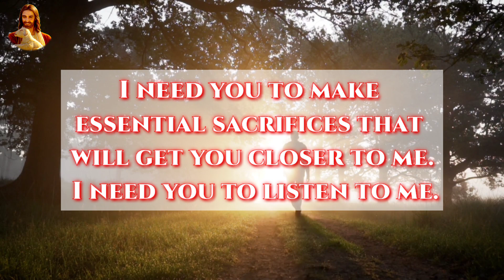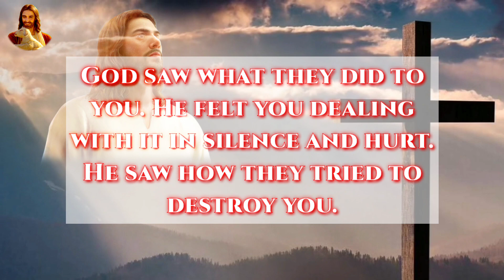God Message for you today 💌 Urgent Message from God | Gods Message Today | Prophetic Word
V I D E O  T O P I C S :-🦋🕊️ GODS MESSAGE TODAY"
  Gods Message Today #101
gods message today  🕊️🦋
Gods messages today from the Holy Bible, God's word to you. God has a message for each one of us. Be encouraged and strengthened in your spirit. Listen To What Lord Jesus wants to Say To You Today. A Message From God, A message From Jesus, A Motivational Message from god.Heavenly Father

prophetic word
start your day with god prayer
God's message for me today
Universe message
Jesus message
Angels message
Jesus message
God Blessings message
Godly quotes
Bible quotes
Bible message
Quotes god
Life quotes
Jesus quotes
Faith quotes
jesus message
motivational video
best motivational video
motivational
motivational speech
best motivational speech
motivation
inspirational video
motivational speeches
motivational speech for success in life
morning motivation
affirmations
i am affirmations
positive affirmations
abundance affirmations
affirmations for success
morning affirmations
affirmations for wealth
sleep affirmations
money affirmations
wealth affirmations
success affirmations
affirmation
affirmations i am jason
confidence affirmations
powerful affirmations
the secret affirmations
self worth affirmations
Urgent Universe Message For You
God's Message
Motivational Video Hindi
universemessages
universe message
universemessageforme
universemessagetoday
universal message
urgent universe message
universemessageforyou
message from universe
universemessagesforyou
yes or no universe message
message from the universe
universe message for you tarot
universe
universe urgent message for me
universe sandesh
universe sign
divine message
universe signs
universeblessings
message
universe ka sandesh
the universe
sign universe
universe gift
divinemessages
divine message
message
messages
universe message
divine
god message
message message
gods message
lord message
god messages
god message video
angel message
jesus message
gods messages
god's message
prophetic word
god message
gods message
urgent message from god for you today
god says
 jesus christ
jesus quotes
 god blessings messages
angel number 222 urgent
god message
 prophetic word
angel number 222 unique message

What is God's message to us today?
What is a message from God called?
What is God's most important message?
What are some good God quotes?